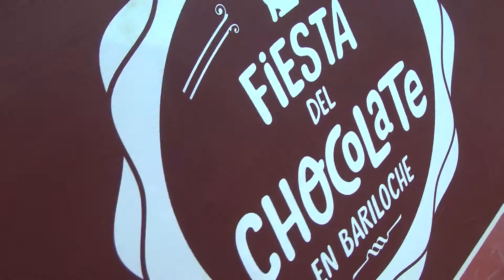Escuelas técnicas de Bariloche se comprometen con la Fiesta del Chocolate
NOTA: Federico Sastre, Profesor del ISETP